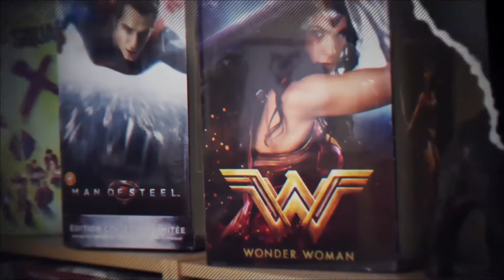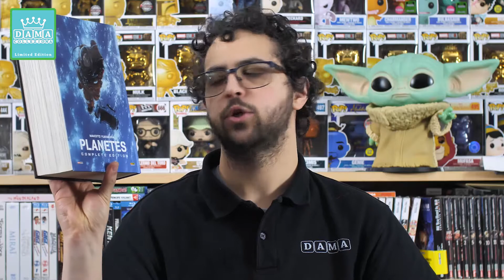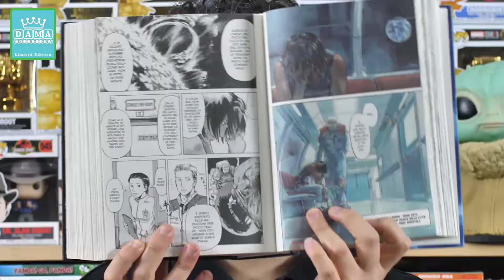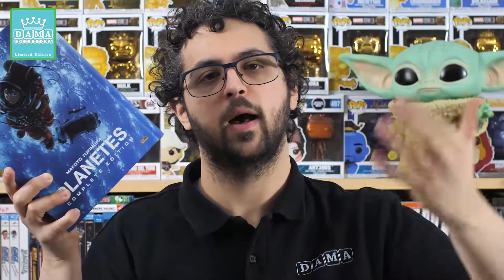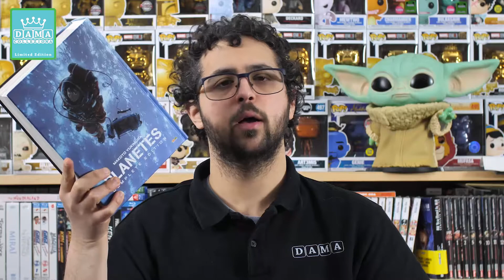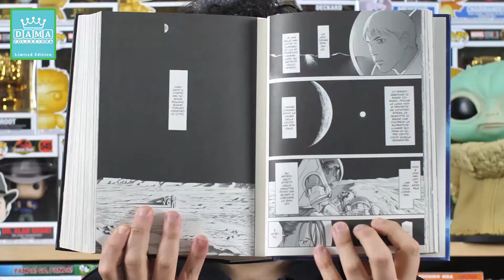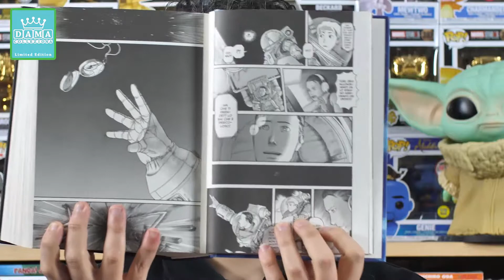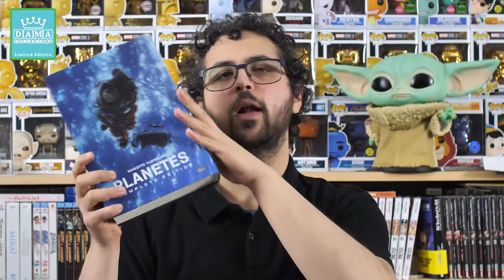RECENSIONE MANGA "PLANETES" COMPLETE EDITION - MAKOTO YUKIMURA - PLANET MANGA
Oggi ritorniamo nel magico mondo manga con la recensione dell'immensa opera sci-fi Planetes del mangaka  Makoto Yukimura. Opera stupenda che consiglio a tutti, amanti.
Tanta roba, prodotto sontuoso.